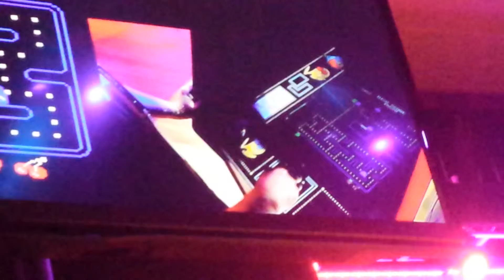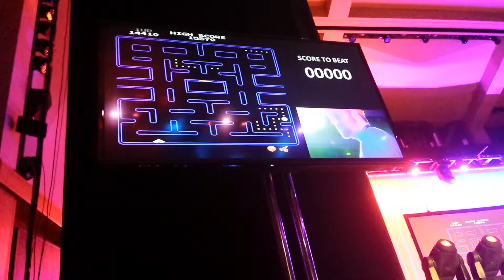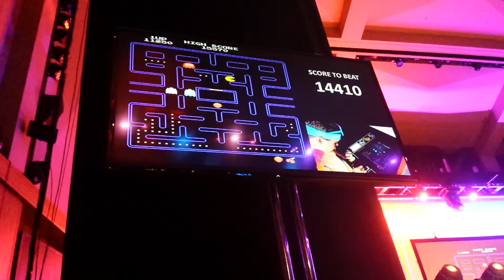Omegathon final round pax14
Who knew pac man could be so exciting